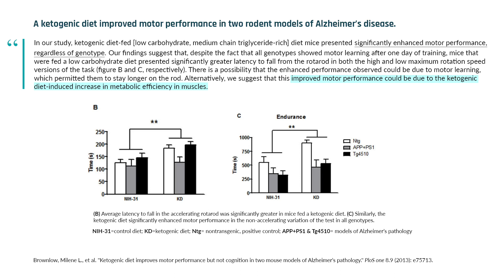Ketones shine in extreme exercise environments | Dominic D'Agostino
In animal models, mice fed a medium-chain triglyceride supplemented ketogenic diet ran farther and faster on a treadmill than animals fed standard chow. In humans, the data supporting the benefit of ketones on performance are less clear. Dr. D'Agostino intuits that ketones might have a small positive effect on aerobic performance and resistance training. But exogenous ketones may act to preserve performance and resilience in extreme environments, such as hypoxia. For example, there could be a rationale for using ketones to augment performance for people who are mountain climbing, running, or cycling. In this clip, Dr. Dominic D'Agostino discusses how ketones affect exercise performance.